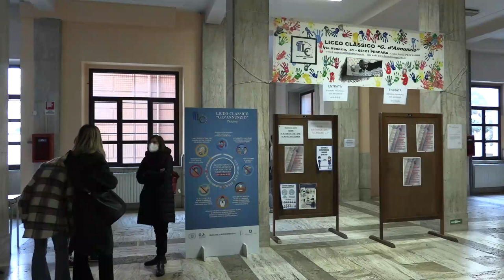Di Bonaventura scrive a Draghi per il "problema" scuola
Ha sollecitato persino il presidente del Consiglio Mario Draghi il presidente della provincia di Teramo e sindaco di Notaresco Diego Di Bonaventura sulle scuole semivuote a causa dei contagi Covid.